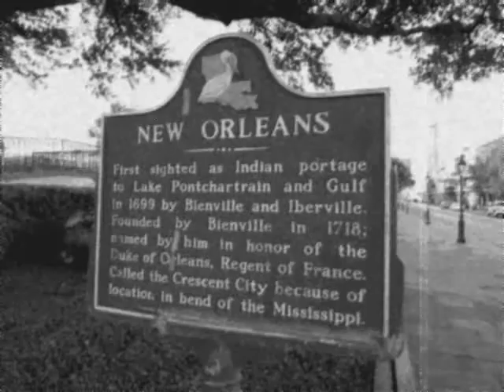Cibum - House Of The Rising Sun (Cover Bob Dylan, The Animals)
My version of The House Of The Rising Sun.